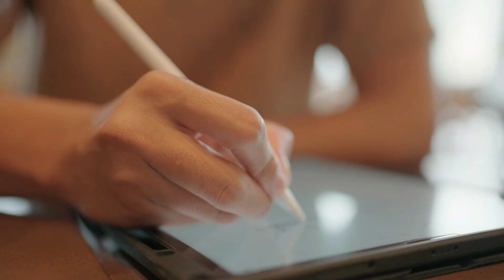70% of Writing Group Members Report Improved Mental Health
We just added NINE new writer’s workshops to our 2025 calendar that you’re going to love, including our 'Self-Publishing: Everything You Need to Know' workshop!

We have guest expert writing instructors coming in ALL YEAR for you, too!
I can't wait to write with you!